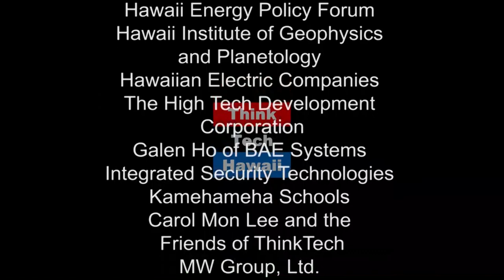Native Rick’s Hawaii Kai(ser) (Humane Architecture)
A Look at Hawaii Kai.  Richard and Martin look at Richard’s neighborhood of Hawaii Kai from his original Henry Kaiser developed home and beyond.

The host for this episode was Martin Despang.  The guest for this episode was Richard Prahler.

The host for this episode was Martin Despang.  The guest for this episode was Richard (Rick) Prahler.